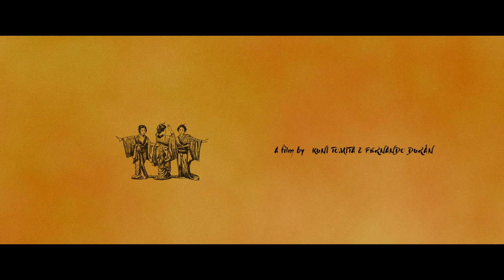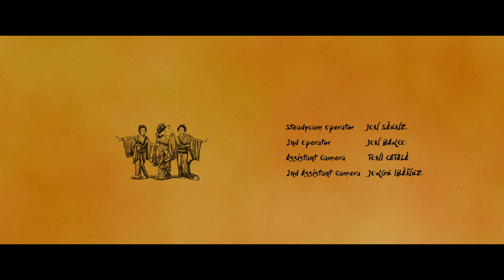''TOMITA BRAND'' (Producer's cut)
''Hiroshi, a Yakuza assassin, is surprised by his old gang while enjoying a Tomita Brand, the exclusive craft beer preferred by criminals. Hiroshi will fight his old comrades for both his life and his independence. Until the last drop.''

Directed by Fernando Durán
Executive Producer: Kuni Tomita, Fernando Durán, Manuel Mejías & Osamu Tomita.
Screenplay: Fernando Durán
Dialogues: Fernando Durán & Juanjo Arroyo
CAST: Kuni Tomita as Hiroshi, Amelia Nguyen as Boss Nakamura, Yala Romero as Waitress.
Maria Temprado, Joseph Ewonde & Jaime Calbet as thugs. Osamu Tomita as Commercial Announcer.
Cinematography:  Hernández & Fernández
Art Directon:  Lidia Navarro
Sound Design: David Cubero
Fight Choreographer: Marcos Zan
Make up Artist: Maria Soriano
Costume for Nakamura: Fernando Álvarez Velarde
Costume design: Fernando Duran & Kuni Tomita
Film Editing: Fernando Durán
Production Manager: Agustina Wolfram & Jorge Calvo
Assistant Director:  Daniel Ramirez
Second Assistant Direwctor: Patricia Sierra
Script Supervisor: Consuelo Monsalve
Poster: Clara M. Sainz
On-set Editor:  Manuel Mejías
Color: Gradepunk
VFX: Victoriano Marín
Steadycam Operator:  Jon Sáenz
2nd Operator: Jon Barco
Assitant Camera:  Toni Catalá
2nd Assistant Camera: Jorge Ibáñez
Gaffer: Mike Ruiz
Electricians: José de Luna & Eva Pérez de León
Assitant Art Director: Paula Morillo
Set Dressers: Javier Bello & Celia Martínez
Beer Design: Celia Martínez.
Sound Mixer: Mateo Menéndez
Boom Operator: Andrés Mira
Sound Effects Editor: Pablo Velasco
Assistant Make Up:  Aída Gómez & Inés Bermejo
Still Photographer: Daniel Gómez & Evelyn Lacroa
Production Assistant:  Juan Pablo Pérez & Juan Antonio Durán

SPECIAL THANKS TO:
Gradepunk, Blacktone Studio, AKS, Gecisa, Nu-do,  Plató Nueva Carolina, Shifu Ramen
Steven Mcclain, Joaquín Calle, Jiaying Li and THE WHOLE CAST AND CREW.

Thank you so much for making magic!
With love,
Kuni T.